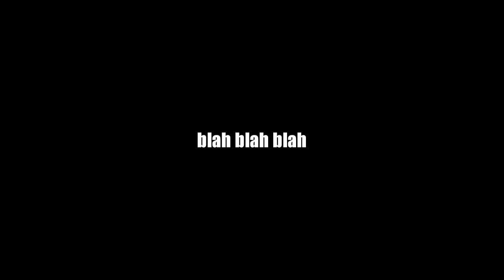GETTING SWIFT REVENGE on ANNOYING CAMPERS | Rust (teaser)